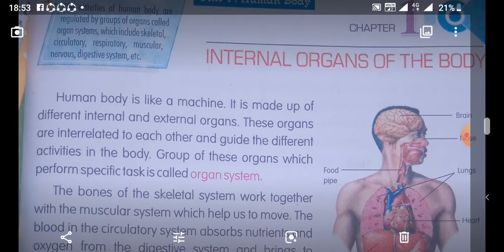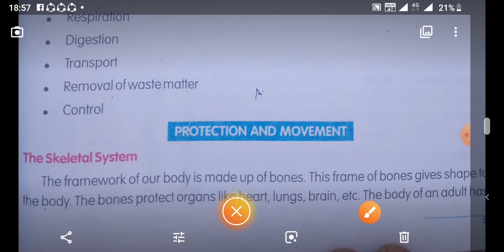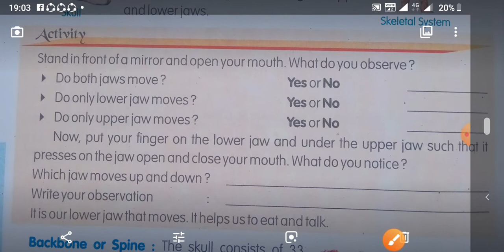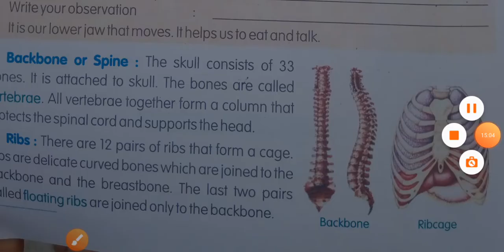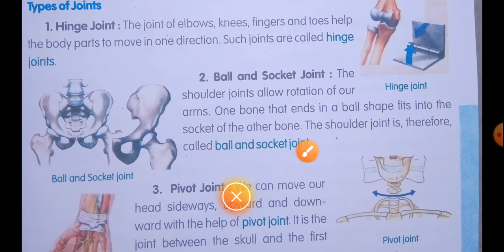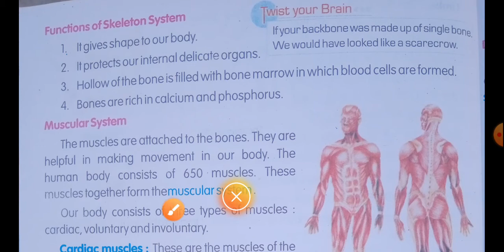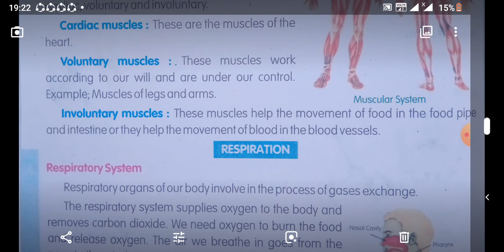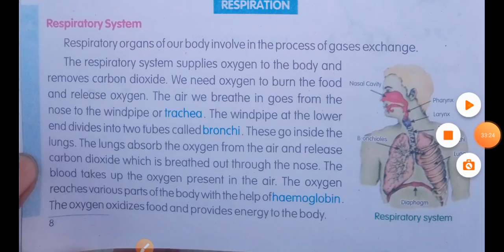Environment Science/EVS/class 5 for HTET/CTET MATH BY SARSER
This video is most important for htet ctet with basic science